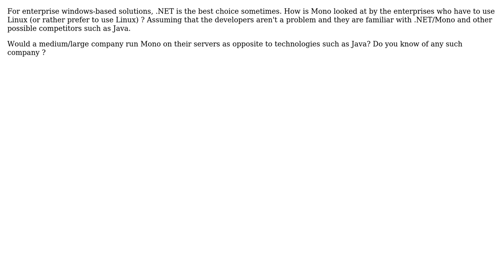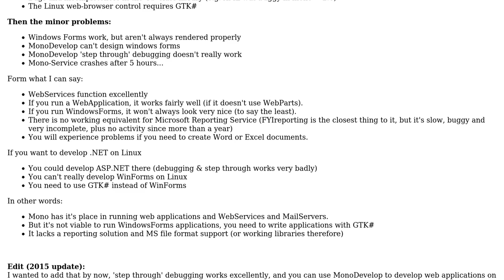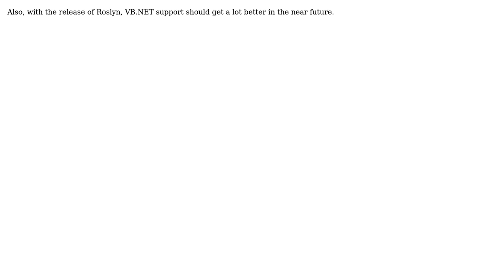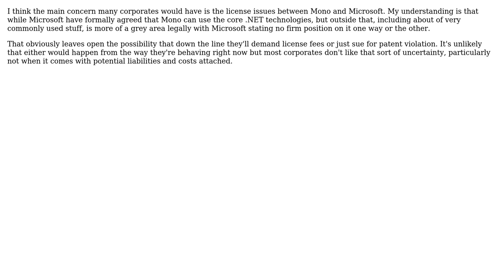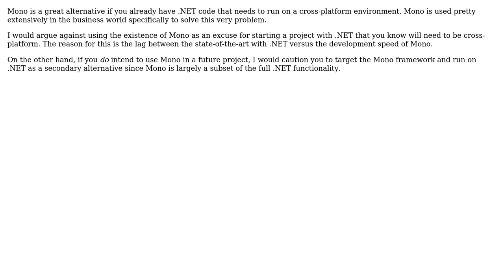Software Engineering: Does Mono have a place in the enterprise world? (7 Solutions!!)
Software Engineering: Does Mono have a place in the enterprise world?

With thanks & praise to God, and with thanks to the many people who have made this project possible! | Content (except music & images) licensed under CC BY-SA | Music | Images & others | With thanks to user Walter user tylerl user Robert Harvey user Quandary user Mladen Jablanovic user linquize user Jon Hopkins user Daniel user Adam Lear and the Stack Exchange Network Trademarks are property of their respective owners. You are responsible for your own actions.